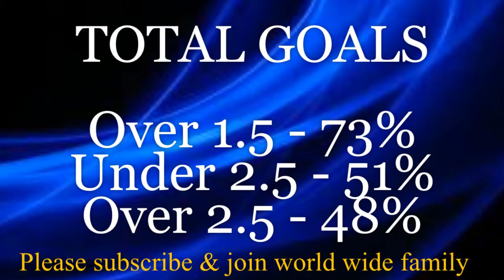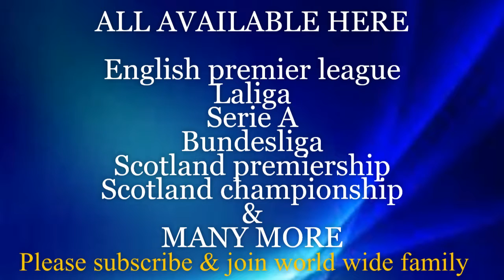Derby vs Swansea - Prediction | 2019/20 England Championship Fixture & Prediction